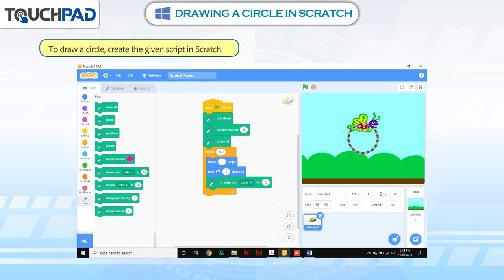𝐃𝐫𝐚𝐰𝐢𝐧𝐠 𝐚 𝐂𝐢𝐫𝐜𝐥𝐞 𝐢𝐧 𝐒𝐜𝐫𝐚𝐭𝐜𝐡 |𝐂𝐡 𝟎𝟖|𝐏𝐥𝐚𝐲 𝐕𝐞𝐫 𝟐.𝟎|𝐂𝐥𝐚𝐬𝐬 𝟎𝟓